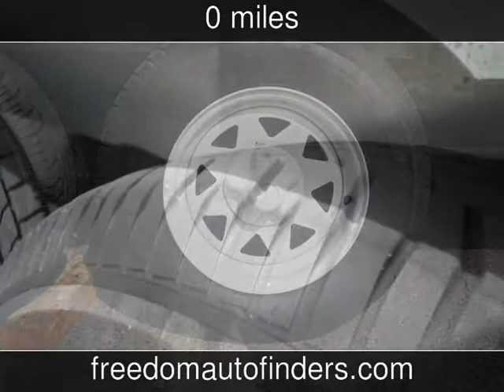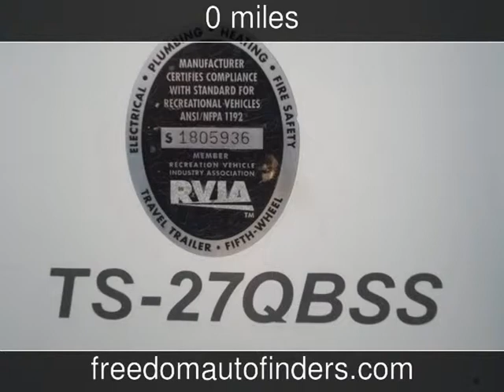2006 R-Vision Trail Sport Used Rvs - Twin Falls,Idaho - 2015-04-04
See more details about this used rv This 2006 R-Vision Trail Sport with 0 miles is for sale at Freedom Auto Finders.